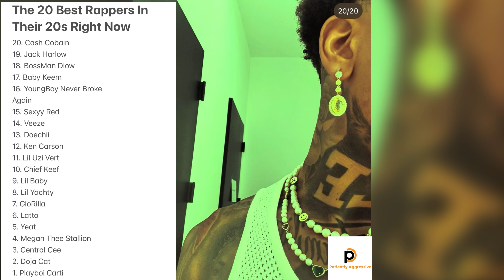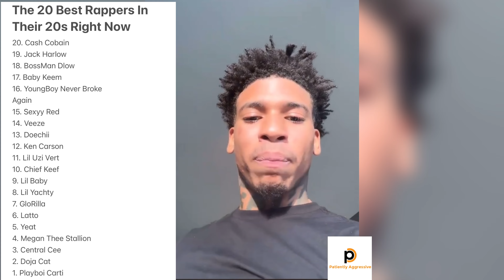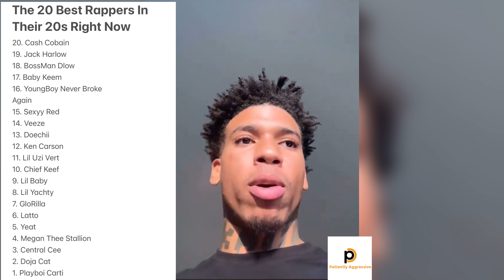NLE Choppa Is Very Upset With Complex For Keeping Him Out Top 20 List